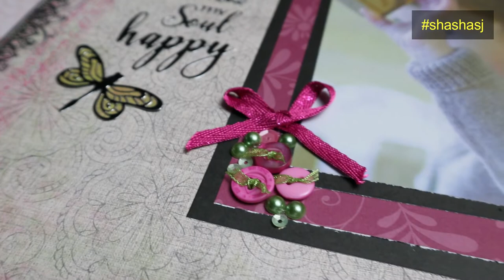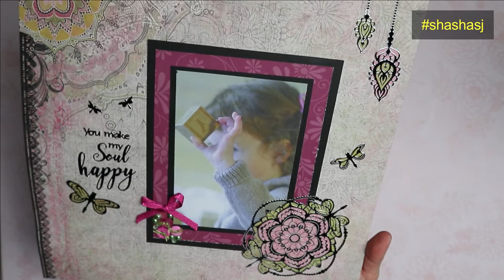SCRAPBOOK / PAGE TEMPLATE #22 + HOW TO SCRAPBOOK